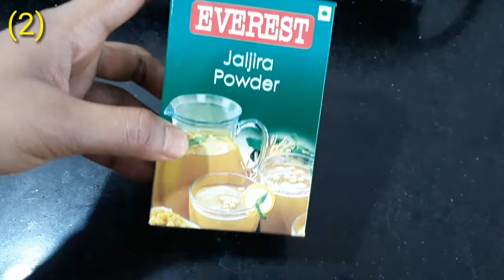Healthy & Refreshing drinks for summer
Hello friends,

About this video:

It is very hot now a days and it's very difficult to go outside in a very hot environment.
We should take care of our body from sun stroke, U.V. rays,high temperature,etc.
But we have to go outside due to many reasons, due to high temperature outside our body feel soon dehydrated and tired.
So, In this video, I will share with you How to make healthy and refreshing drinks at home.

- Quick Recipe.

Queries solved in this video:
1. How to make healthy drinks for summer.
2. Cool and healthy drinks.
3. Drinks for summer,refreshing drinks for summer.
4. How to make Mango pana,Panna,aam Panna,
5. How to make watermelon juice.
6. How to make masala buttermilk.
7. How to make jaljeera drink at home.
8. Garmi se bachne ke liye drinks.
9. Kaise banaye thanda drinks at home.
10. Refreshing drinks kaise banaye in hindi.

आम पन्ना,जलजीरा,

Your friend,
Dipa,